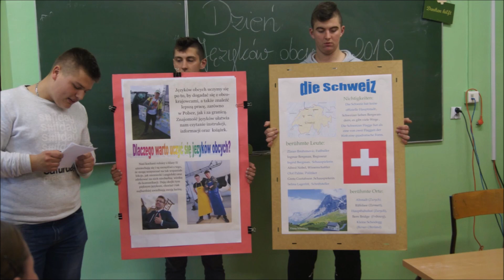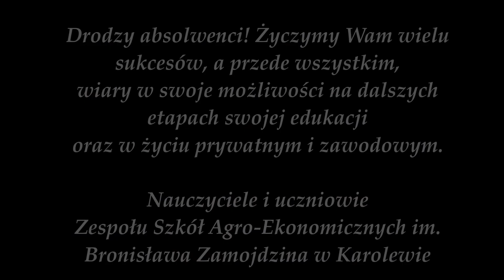Pożegnanie klasy IV technikum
Wspomnienia z lat 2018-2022 przygotowane na uroczystość pożegnania klasy IV technikum z Zespołu Szkół Agro-Ekonomicznych im. Bronisława Zamojdzina w Karolewie